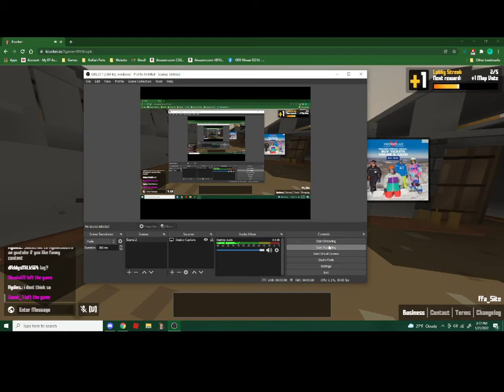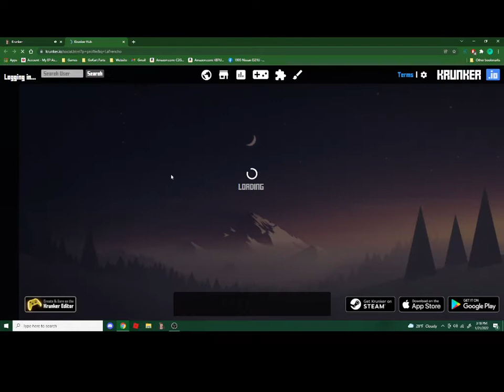Hacker In Krunker.io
Hey hope you enjoy watching my videos.